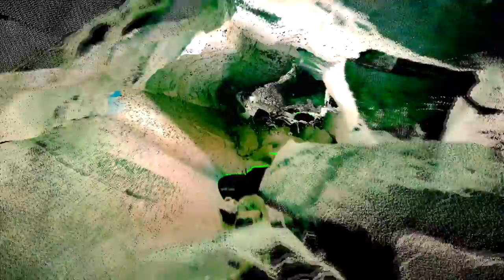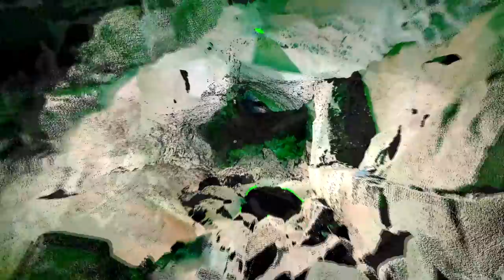BLK 360 - First test in cave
Scanning with the new Leica BLK 360 the Veronica cave in Valmalenco (Italy). Test realized in collaboration with Leica Geosystems Italy.